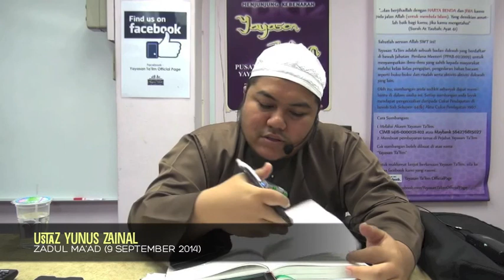Yayasan Ta'lim: Zadul Ma'ad [09-10-14]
Kelas pengajian kitab Zadul Ma'ad (Bekal Perjalanan Akhirat) oleh Ustaz Yunus Zainal (hafizahullaah) setiap Khamis pagi, 9:45am di Yayasan Ta'lim mulai 24 Oktober 2013.

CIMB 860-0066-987